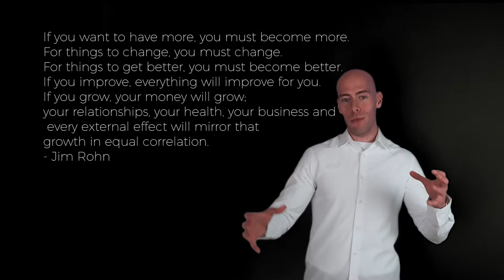¿Qué te gusta hacer? ¿Lo vas a hacer?